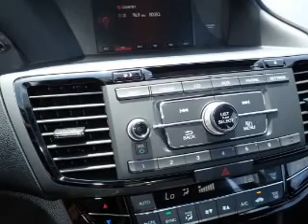2017 Honda Accord H43335 - Johnson City TN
Phone:
Year: 2017
Make: Honda
Model: Accord
Trim: Sport
Engine: 2.4 liter 4 Cylindercylinder FWD
Transmission: CVT
Color: Black
Mileage: 1
Address:
VIN:1HGCR2F53HA204395